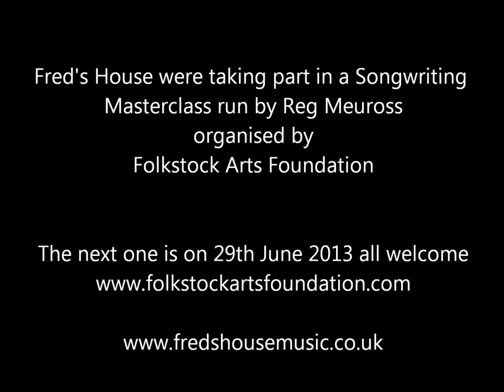Fred's House -Too late to go home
Fred's House, who are Vix, Griff, Gafyn and Lachlan, are based in Cambridge and are one of the bands on the first six month Folkstock Arts Foundation marketing and mentoring programme. Here we see them perform, in a songwriting Masterclass run by Reg Meuross in Hertfordshire, a track for him to critique.
" It was nerve racking getting up actually as I just didn't know what the feedback would be like..."

The first half of the Masterclass was spontaneously moved outdoor to make the most of the rare evening sunshine, so we have a lovely evensong from the birds adding a very rural touch !

The Folkstock Arts Foundation is proud to announce that their Patron is Dave Swarbrick, celebrated fiddler and composer who became synonymous with the success of Fairport Convention in the 1960's and 70's.

Fred's House are performing at many festivals over the summer including Folkstock on 21st September, tickets available on line
and at the Folkstock Friday takeover on the Standon Calling Acoustic stage on 2nd August.

The next masterclass is by Neil King from FATEA magazine on getting yourself heard and Luke Jackson ( twice nominated at the 2013 BBC Folk Awards) plays for us and tells us how he gets himself heard ! 29th June. Email for tickets. £5 ( musicians) and £10 ( non musicians)

Griff Jameson (Vocals, Acoustic Guitar) Vikki Gavin (Vocals, Percussion) Gafyn Jameson (Bass, Backing Vocals, Percussion) Lachlan Golder (Lead Guitar - acoustic electric and banjo